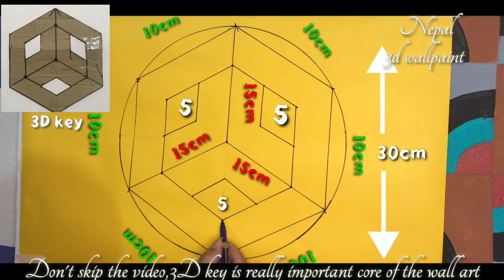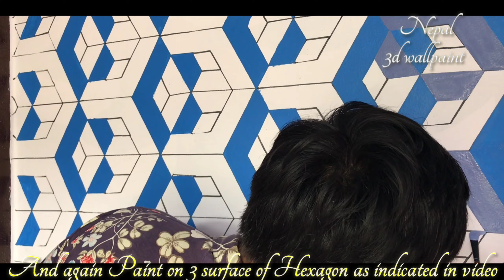3D wall painting, how to paint 3d wall paint, part 22 3D पेन्ट कसरी गर्ने?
Our objective is to introduce 3D Paint in Nepal